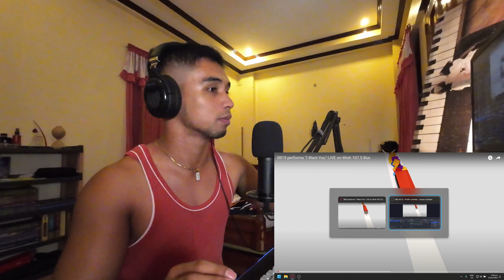SB19 performs "I Want You" LIVE on Wish 107.5 Bus FIRST TIME REACTION